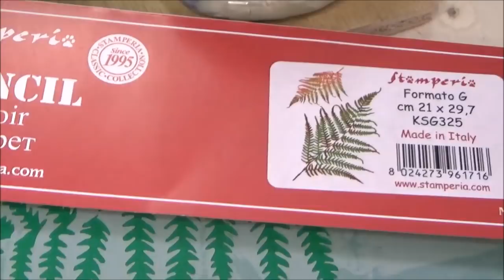Stamperia Mixed Media Tutorial on PVC Apron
Our Etsy Shop is now open for worldwide shipping

Hi everyone. This video is available in English and Indonesian subtitle. Please check your settings

1. PVC Apron. Or any synthetic leather apron
2. Stamperia Mixed Media Aqua Spray
3. Stamperia Stencil KSG 325 Fern Leaves

4. Deco Art Media Heavy Gloss Gel Medium

5. Stamperia Mixed Media Aqua Spray Iridescent Blue

6. Stamperia Mixed Media Aqua Spray Leather

7. Stamperia Mixed Media Aqua Spray Turquoise

8. Heat gun

9. Americana Decoupage Fabric Glue

10. Squegee

11. Baking paper
12. Iron

13. Stamperia Stencil Beauty is In the Little Thing

14. Ranger Blending Tool

15. Deco Art So Soft

16. Americana Acrylic Paint in White
17.